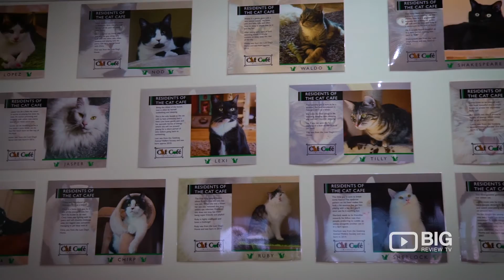Cat Cafe Melbourne a Coffee Shop serving Cakes, Pastry and Coffee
Cat Cafe Melbourne is Australia’s first cat cafe! They offer a unique social experience where customers can play, pat and relax with their friendly cats. You can even have coffee and snacks while inside with the kitties.

Cat Cafe
30 Guildford Ln, Melbourne VIC Australia 3000